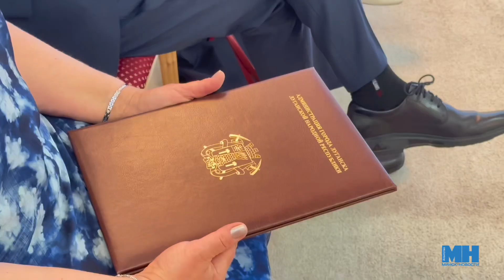МИНСК - НИЖНИЙ НОВГОРОД: сотрудничество || Международный форум «Города-побратимы и партнеры»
Международный форум "Города-побратимы и партнеры" начинает свою работу в Нижнем Новгороде в рамках Дня города. В мероприятии принимают участие официальные делегации из целого ряда городов-побратимов Нижнего Новгорода – Минска, китайских городов Цзинань, Хэфэй, Хэйхэ, Харбин, российских муниципалитетов Луганск и Благовещенск.
В первый день форума прошла официальная встреча делегаций с главой Нижнего Новгорода Юрием Шалабаевым.

 Каролина Пракофьева, г. Нижний Новгород